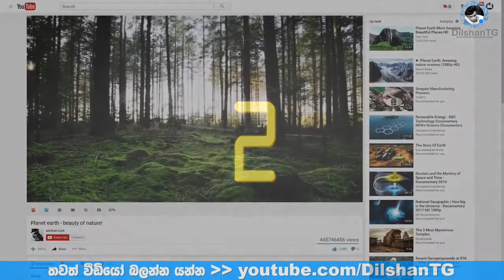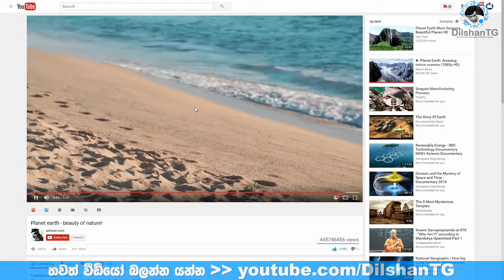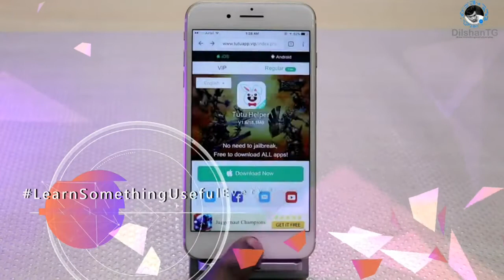5 Most Useful YouTube Shortcuts - 🔥 සිංහලෙන්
5 Most Useful YouTube Shortcuts

මේ වීඩියෝ එකෙන් ඔයාලට කියලා දෙන්නේ පරිගණකයක් හරහා youtube භාවිත කරන විට පාවිච්චි කරන්න පුළුවන් keybord shortcuts කිහිපයක් ගැන

5 Most Useful YouTube Shortcuts

ෆේස්බුක් පිටුව👉 goo.gl/EmsLo3
ඉන්ස්ටග්රෑම්👉 goo.gl/5CqX8r
ට්විටර්👉 goo.gl/M24ESH
බ්ලොග් අඩවිය👉 goo.gl/ea2RCX

ආයුබෝවන් හැමෝටම , "DilshanTG" චැනලය වෙත සාදරයෙන් පිළිගන්නවා. මා මෙම නාලිකාව නිර්මාණය කලේ 2016 අගෝස්තු 18 වන දිනයි. මෙම නාලිකාව නිර්මාණය කිරීම සඳහා මගේ අරමුණ වූයේ ලංකාවේ තාක්ෂණය පිළිබඳ උනන්දුවක් දක්වන සියලු දෙනාට තේරුම් ගැනීම පහසු ආකාරයෙන් සිංහල භාෂාවෙන් වීඩියෝ නිර්මාණය කිරීමයි, දැනට අධ්යාපන කටයුතු සිදුකරන අතරම මාගේ විනෝදාංශය ලෙස දිනපතා නව විඩියෝ පළ කරමින් මෙම චැනලය පවත්වාගෙන යමි , නවතම වීඩියෝ ඔබ ළඟටම ගෙන්නගන්න අවශ්යනම් මගේ යුටියුබ් චැනලය sabscribe කරන්න , සිංහල  , sinhalen  , sinhala , DilshanTG , dilshan tg

💡 SOCIAL MEDIA 💡